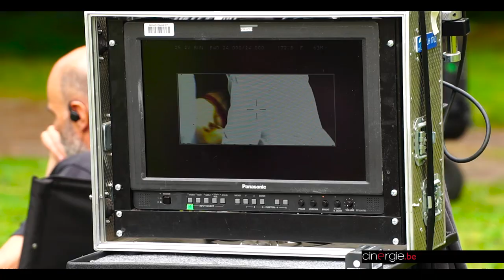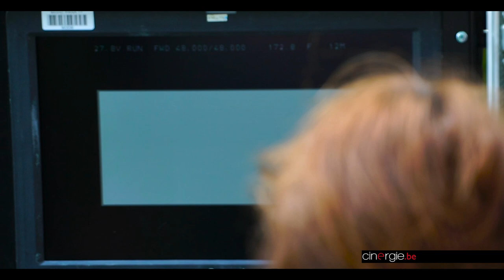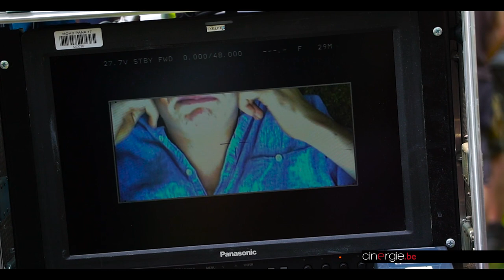Sur le tournage de "Adoration'" de Fabrice du Welz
« Tu me fais un joli travelling féminin, mais avec un zoom bien gras, bien dégueulasse ! » Voilà le genre d’échange cocasse que l’on pouvait entendre en ce radieux lundi 16 juillet dans le sous-bois du château de Beauregard à Froyennes, entre Fabrice Du Welz, qui a entamé le tournage de son sixième film depuis deux semaines, et Manu Dacosse, son directeur photo qu’il retrouve pour la deuxième fois après Alléluia. Le château et ses dépendances servent de décor à l’asile psychiatrique où est internée Gloria, la jeune héroïne du film, incarnée par Fantine Harduin, 13 ans et déjà ce petit quelque chose en plus qu’ont les grandes stars de cinéma. L’équipe de Cinergie a passé la journée en compagnie d’une équipe composée de potes acquis à la cause du sympathique (mais exigeant) réalisateur de Calvaire.